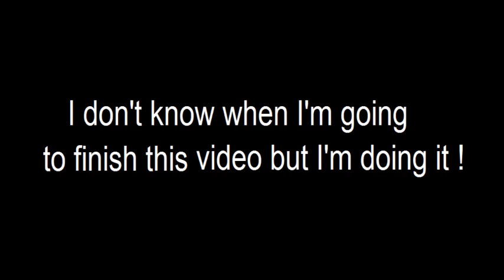Build Our Machine ( PREVIEW ANIMATION ) by DAGames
It's also a way to tell you that I'm still alive ( I have to justify myself again ... )
I don't know when this will be released but heh, I won't give up